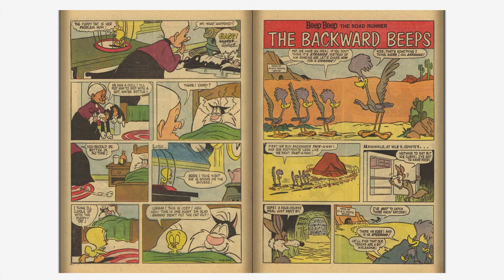Looney Tunes and Merrie Melodies Comics #242